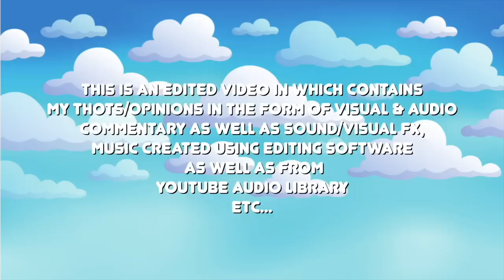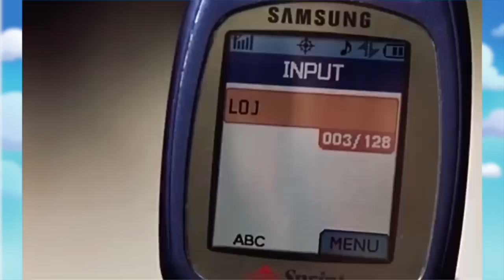Destiny went LIVE, SHADES Amberlynn the entire time 🫢 | HIGHLIGHTS